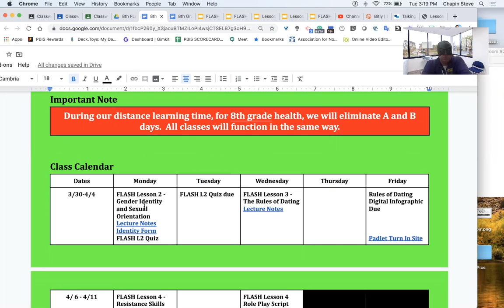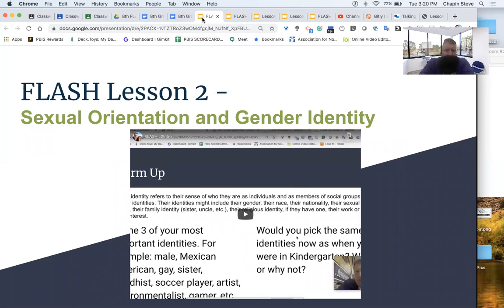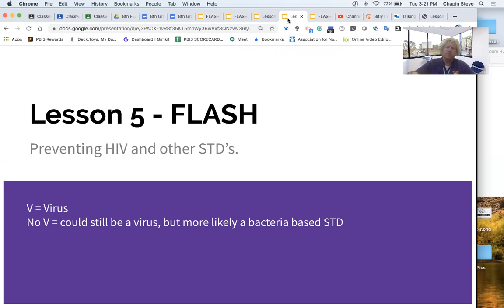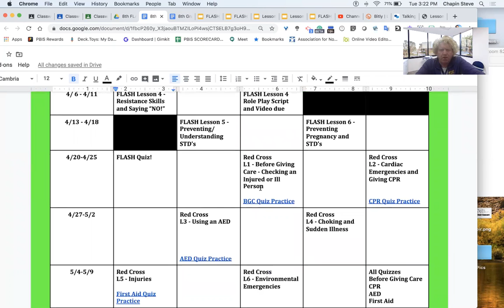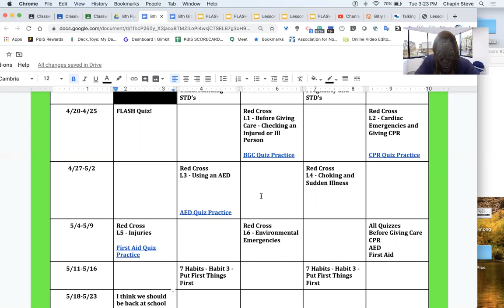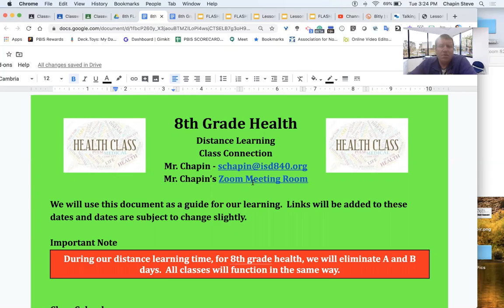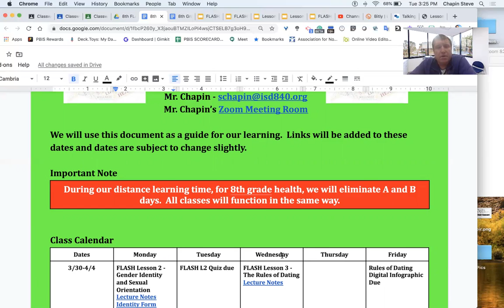8 Health Distance Learning Introduction